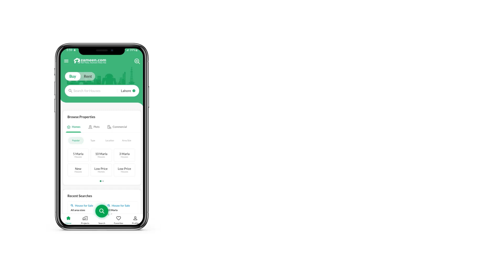2.5 MARLA HOUSE FOR SALE IN PHASE 2 AL-KABIR TOWN RAIWIND ROAD LAHORE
Double Story Furnished 2.5 Marla House Available for Sale in Greenland Society Al-Kabir Town Phase 2 Lahore

DAYIM Marketing Offering Best Investment, Selling, and Rental Opportunities to its valued client based on the last many years in the dynamic real estate market.